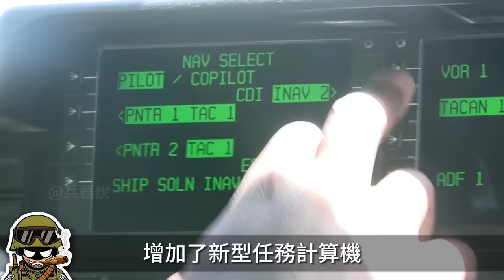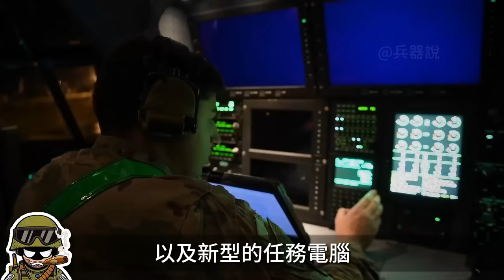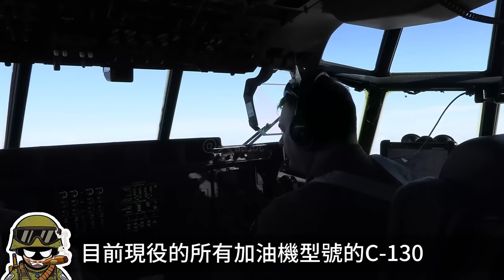無法代替？C-130設計有多優秀，視距外發射導彈，空中炮艇最新改型火力有多強，多點開花，除了運輸C130還能干啥?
00:00 前言
01:12 冷戰催生，經典設計
04:31 全能大力神
09:21 火力支援型號
12:23 電戰型號
13:21 加油機型號

C130能夠成為傳奇，是有道理的
很多人可能不知道，大力神今年已經服役了將近70年了
你沒有聽錯
這是一款1956年服役的主力運輸機
估計當時的設計者摩爾·霍金斯也沒有想到
自己都走了，設計的飛機還在地球上空，玩命的飛
大力神的傳奇，往往不是因為它的性能如何好
他也沒有像B52一樣把後面的字母都快用光
估計B52也沒有想到
自己有一天可能會被一架比自己還老的搬運工搶了飯碗

There’s a reason why C130 can become a legend
Many people may not know that Hercules has been in service for nearly 70 years this year.
You heard it right
This is a main transport aircraft that entered service in 1956.
I guess the designer at the time, Moore Hawkins, didn't think of it either.
Even though he is gone, the plane he designed is still flying over the earth, flying with all his might.
The legend of Hercules is often not due to how good its performance is
He didn't use up all the letters at the end like B52.
I guess B52 didn’t think of it either.
One day, I might lose my job to a porter that is older than me.

熱兵器 C130#「快速龍」項目#B52# 阿帕奇#A10#AC-130#東德#西德#封鎖柏林#「L-206」方案#YC-130#「黑鷹」直升機#C-130B#AC-130A型攻擊機#F-15E戰斗機#EC-130 Commando Solo#KC-130J